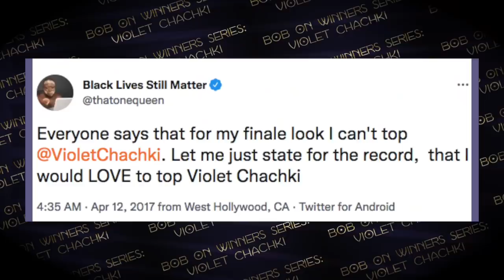Bob the Drag Queen on Winners: Violet Chachki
Bob on her predecessor - the fights, the unexpectedly sweet moments, the tour stories!!